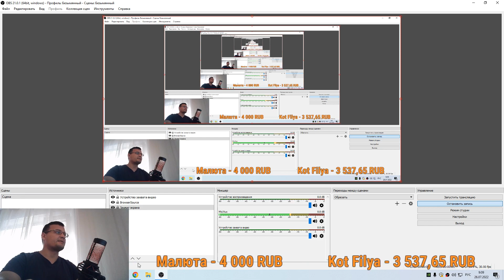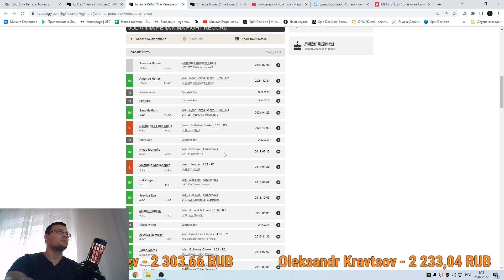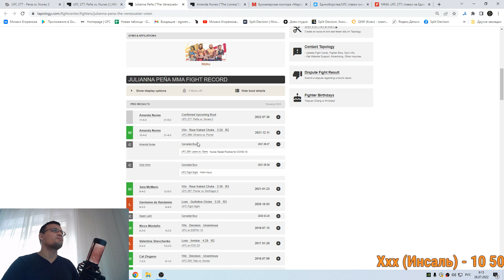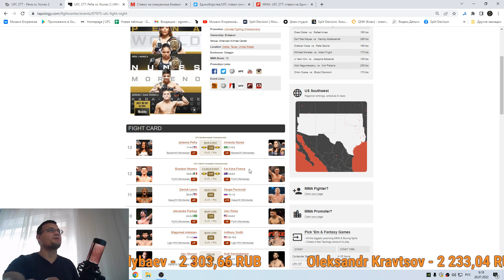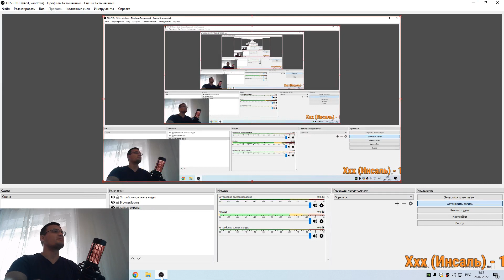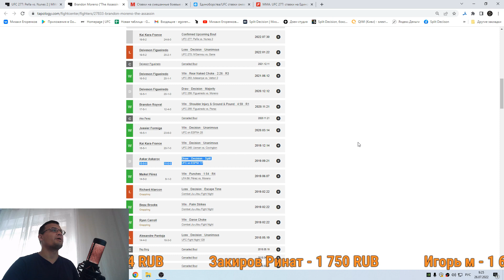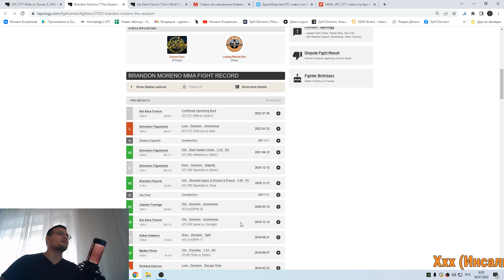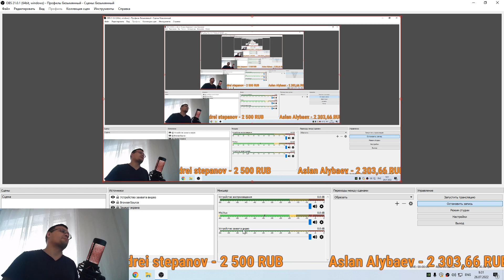ММА-подкаст №569 - Прогнозы на UFC 277: Peña vs. Nunes 2